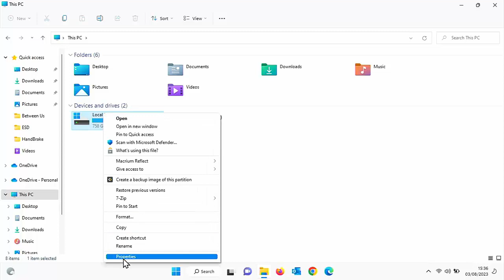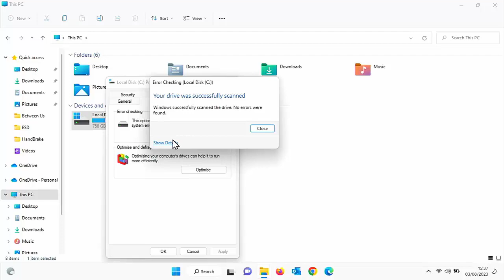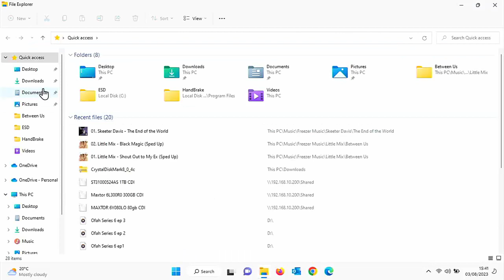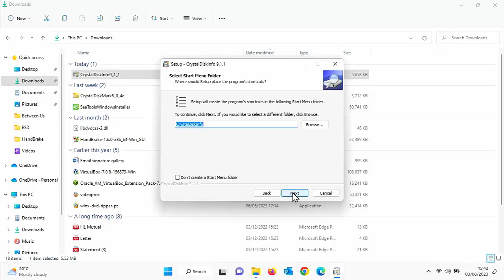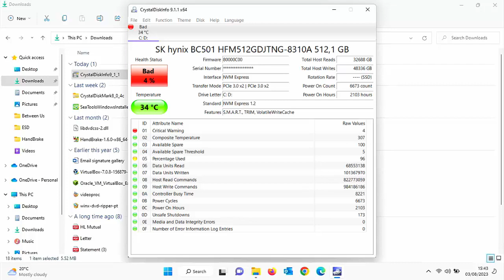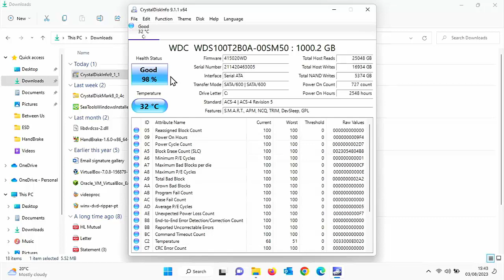✅ How To Check your Disk Health? ✅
Shows you how you check your Disks Health!

Below are links to items I am often asked about:
✅ New Fire TV Cube (3rd Gen)
✅ FireStick OTG Cable For External Drives